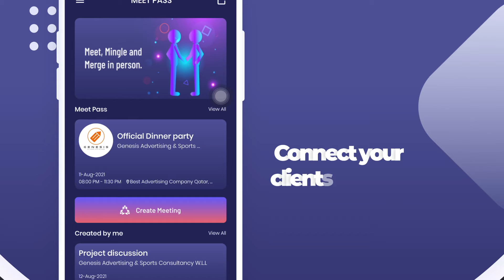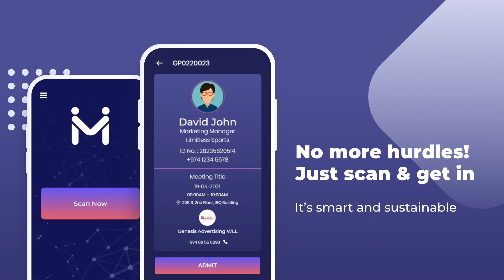Meet Mingle and Merge in Person- Smart Physical Meeting Mobile Application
SAFE. SMART. SECURE.

Safe –We are providing the safest mode of organizing any meeting that has inbuilt options which ensure the any criteria of physical meetings are met in terms of security.

Smart – A smart solution to organize any meeting for any organization in any sector and hence covering a wide range of options of hosting smart physical meetings.

Secure - A secured way of hosting and conducting effective meetings is initiated as Meet Pass can enlist all necessary details and hence contemplate the highlights of any meetings.